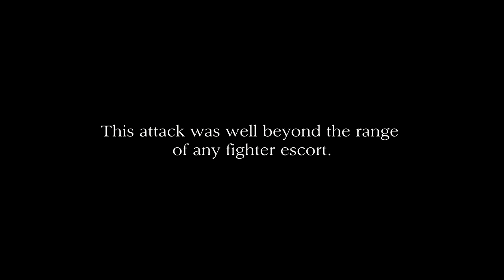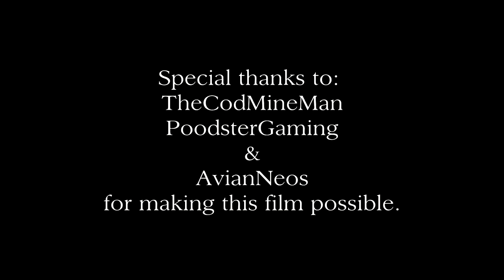Heroes Redux - "Mission No. 84" - Snail Awards Competition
This took what seemed like 2 and 1/2 years to make lol. It was fun learning a bunch of new effects for Sony Vegas, but I won't be making another film for a while haha. I am worn out!
10 Likes for this epic movie!?
Watch in 1080p!
Want me to play a game, or play together? Tell me on Twitter or in the comments